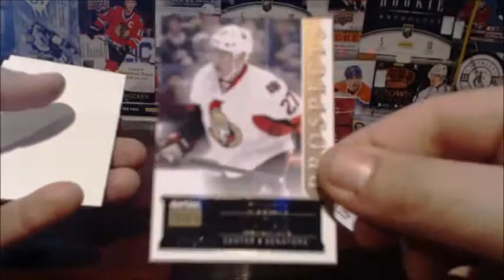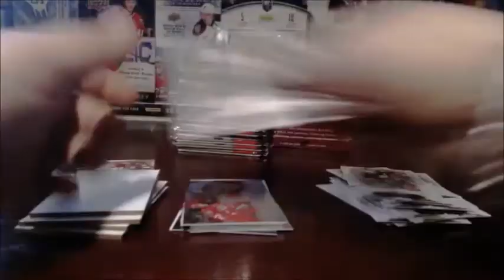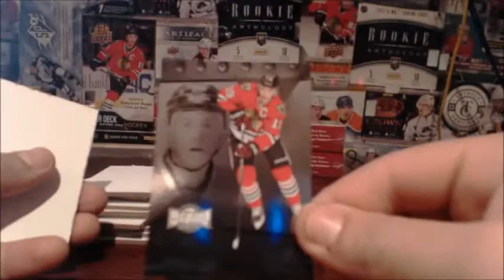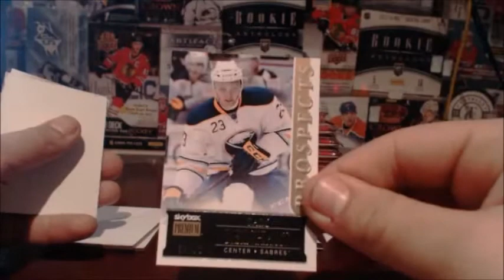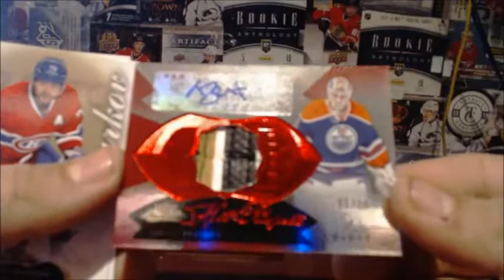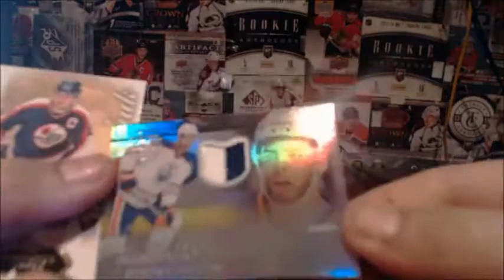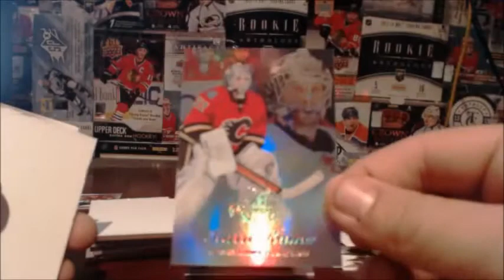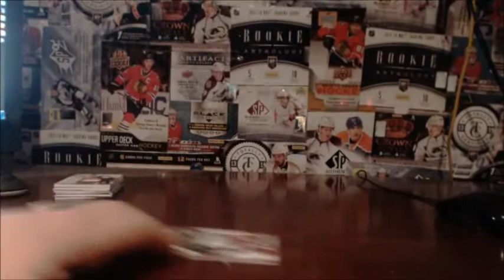Break#175 - Triple 14/15 Fleer Showcase Hockey box break